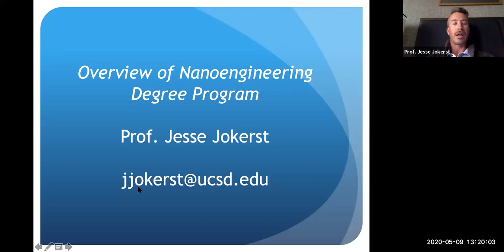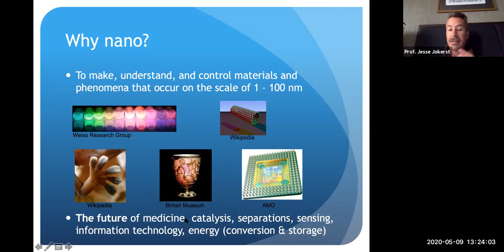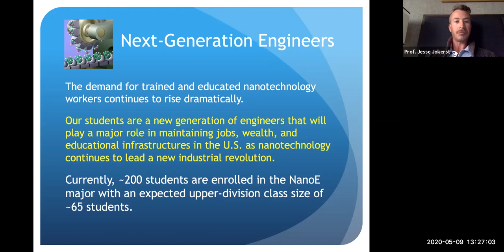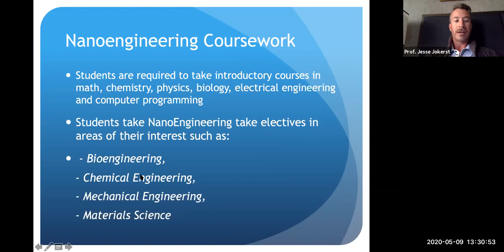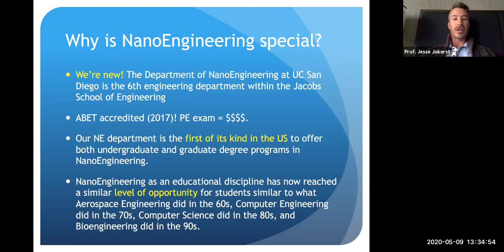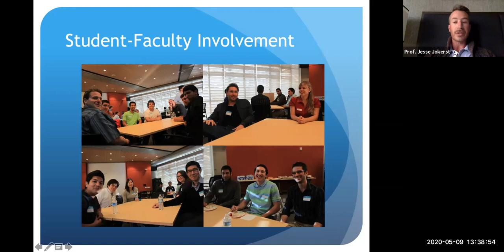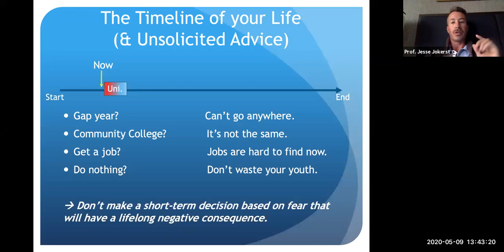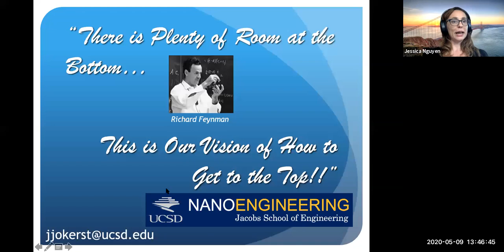UC San Diego NanoEngineering Virtual Transfer Triton Day 2020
Join Jesse Jokerst, Associate Professor of NanoEngineering Department and Jessica Nguyen, Student Affairs Manager, to discuss the NanoEngineering major. This presentation is geared towards incoming transfer students who are planning to join the Jacob School of Engineering, and want to learn more about what to expect, and what opportunities this field provides.